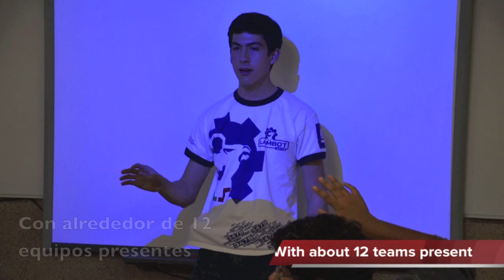LamBot 3478 Robot Quick-Build Kick Off Mexico 2013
Team LamBot 3478 held the "Robot Quick-Build" workshop for the second time at Mexico's FIRST Kick Off 2013. The goal, to help and teach other teams how to program and build their robot and how to optimize the robot building process for the FRC season.